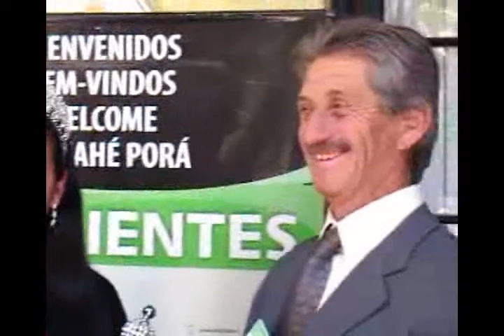Conferencia de Prensa Presentacion de la Fiesta de la Batata en 3 de Abril